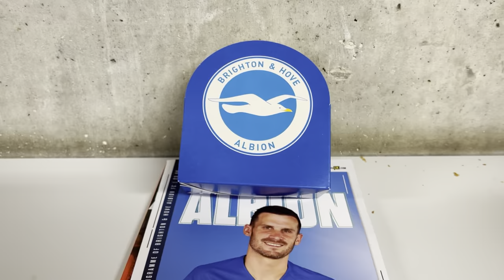Brighton 4-2 Tottenham | Estupiñan Scores a Stunner as Brighton put 4 past Spurs | Match Day Vlog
Watch as Pervis Estupiñan defies injury to score a brilliant goal, Joao Pedro nails two penalties, and Jack Hinshelwood kicking off the action with the first goal. The match ends with a 4-2 victory for Brighton, despite Tottenham’s late goals. ⚽🔥